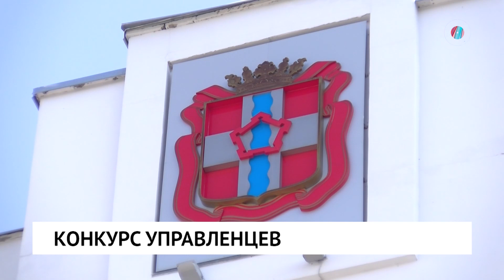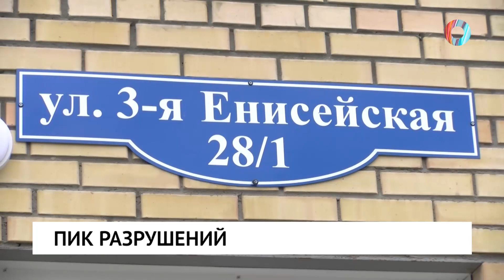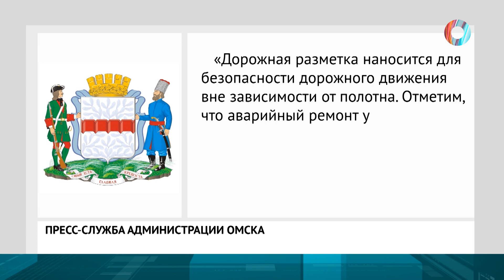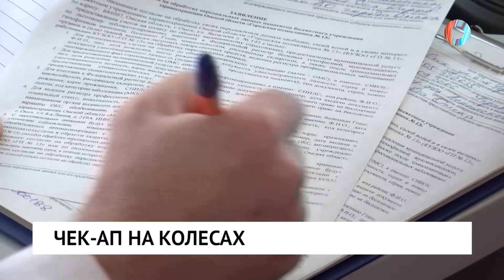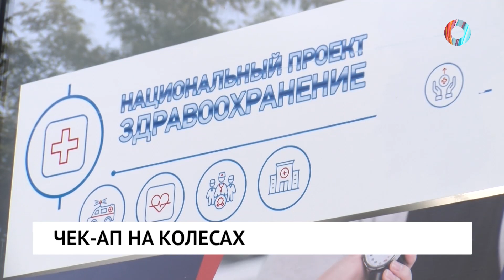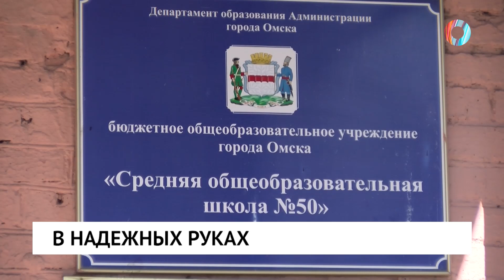Новости от 10.08.2023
Изнасиловал, угрожал, обокрал и запер в подвале. Что грозит омичу за издевательства над девушкой?

Чек-ап организма за 10 минут. В Омске заработали автобусы здоровья.

Миллион рублей и уникальное право. Как в регионе решают проблему кадрового дефицита?

Утрата интереса и старый стадион. Что заботит футболистов омского «Иртыша»?